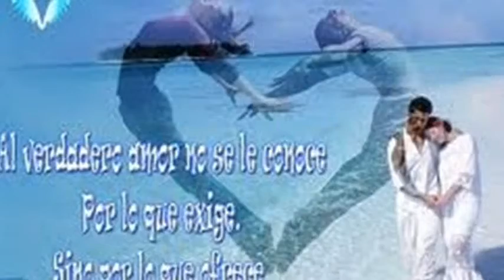IL DIVO - REGRESA A MI.wmv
BELLISIMO TEMA, Y LA INTERPRETACIÓN DE IL DIVO ME ENCANTA!!!